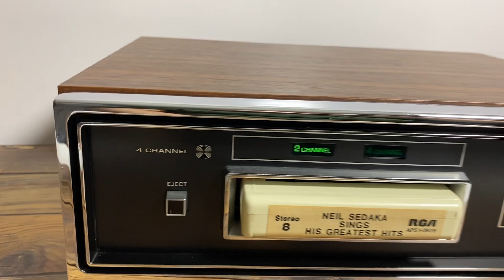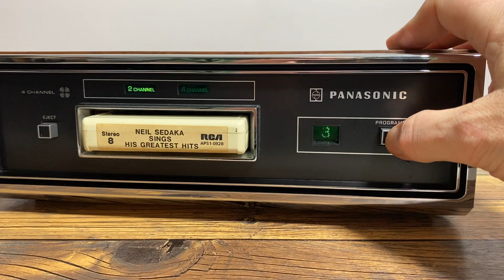Panasonic Quad RS-845 4-Channel 8 Track Player